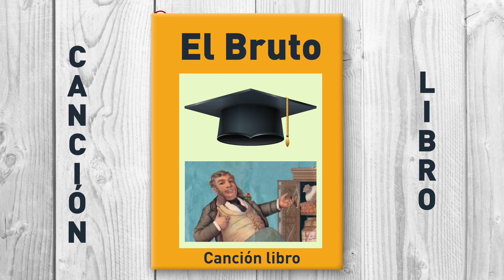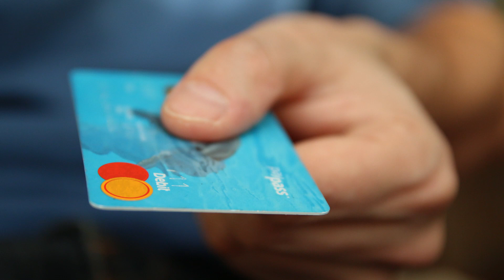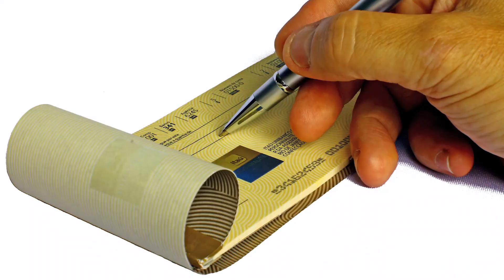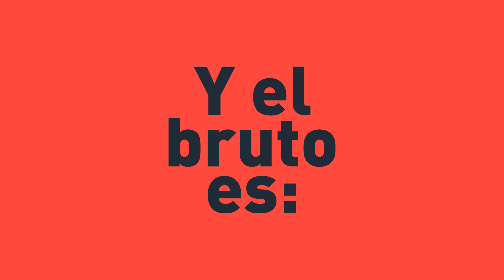𝗘𝗟 𝗕𝗥𝗨𝗧𝗢 - 𝗚𝗥𝗨𝗣𝗢 𝗩𝗔𝗖𝗛𝗜𝗧Ó𝗡 - 𝗢𝗖𝗧𝗔𝗩𝗜𝗢 𝗣𝗔𝗡𝗘𝗦𝗦𝗢 𝗔𝗥𝗔𝗡𝗚𝗢.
Autor: Octavio Panesso Arango - EL BRUTO - GRUPO VACHITÓN
Música para el mundo entero.
Director y Compositor: Octavio Panesso Arango (El mismo autor de "LA VAMO A TUMBÁ").
Sello: Panesso Producciones.
Chocó - Colombia - América del Sur.

AGRADECIMIENTO A MACHACÓN MUSIC, SU EQUIPO ARTÍSTICO, A SERVITALENTOS Y A TODAS LAS PERSONAS E INSTITUCIONES QUE CONTRIBUYERON A LA CONSTRUCCIÓN DE ESTE IMPORTANTE LIBRO MUSICAL.